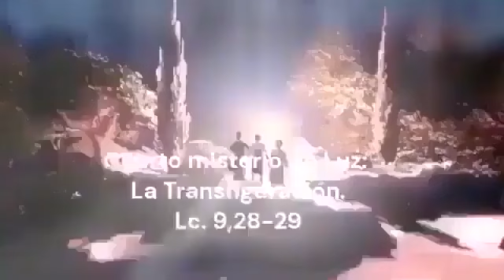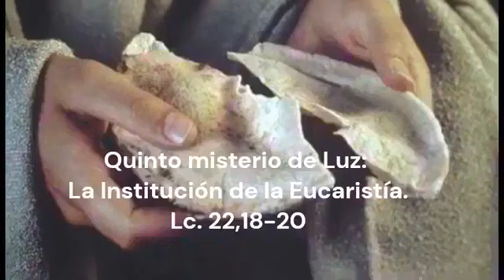Rosario de Corto hoy Jueves 4 de Enero 2024.-Misterios Luminosos‐